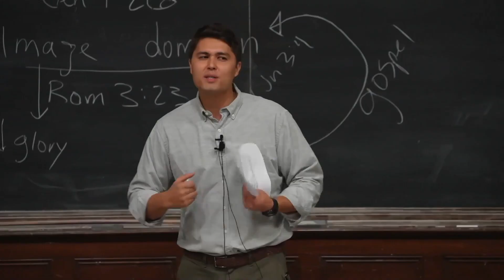EXODUS // A Bird's Eye View // Solid Ground Spring 2023 // CSOC UT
Christians Students on Campus (CSOC UT Austin)